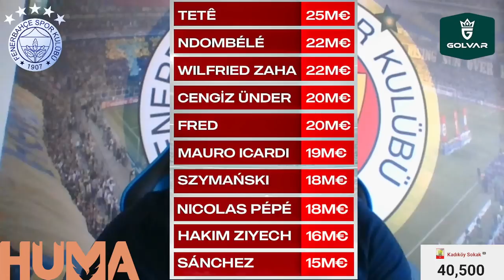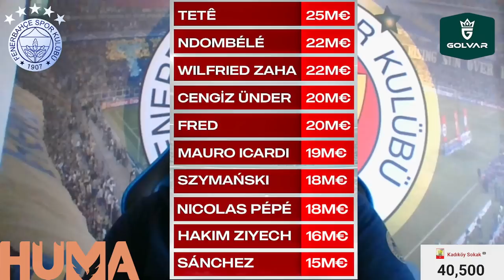SONDAKİKA Fenerbahçe'den Verratti İçin RESMİ TEKLİF! O Olmazsa Verratti Fenerbahçe'ye HAYIRLI OLSUN!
Fenerbahçe Fenerbahçe,
Duyum Duyum,
Transfer Transfer,
Tivibuspor Tivibuspor,
Beinsports Beinsports,
Dzeko Dzeko,
Szymanski Szymanski,
Becao Becao,
Tadic Tadic,
Fred Fred,
OmarFayed Omar Fayed,
Livakovic Livakovic
SametAkaydın Samet Akaydın,
EmreDemir Emre Demir,
EmirOrtakaya Emir Ortakaya,
Zajc Zajc,
İsmailYüksek İsmail Yüksek,
NazımSangare Nazım Sangare,
Osayi Osayi,
JoJinHo Jo Jin Ho,
MustafaHoca Mustafa Hoca,
Pendikspor Pendikspor,
Sivasspor Sivasspor,
Ankaragücü Ankaragücü,
Konyaspor Konyaspor,
Kayserispor Kayserispor,
AdanaDemirspor Adana Demirspor,
İstanbulspor İstanbulspor,
Samsunspor Samsunspor,
ÇaykurRizespor Çaykur Rizespor,
Antalyaspor Antalyaspor,
Kasımpaşa Kasımpaşa,
Beşiktaş Beşiktaş,
Galatasaray Galatasaray,
Trabzonspor Trabzonspor,
Başakşehir Başakşehir,
GaziantepFK Gaziantep FK,
Hatayspor Hatayspor,
Deprem Deprem,
6Şubat 6Şubat,
TFF TFF,
MHK MHK,

🔥 Türkiye - Ermenistan: Muhtemel 11'ler
💥 Miguel Crespo'da Pendik sürprizi
🏆 Demme, Fenerbahçe için artık zor
2️⃣ Fenerbahçe'den iki yıldız isme operasyon
✈️ Joao Pedro: "Ayrılmak istemiyordum"
🏟 Fırat Aydınus'a hakarete 2 yıl hapis istemi!